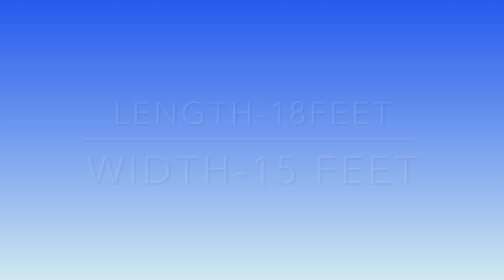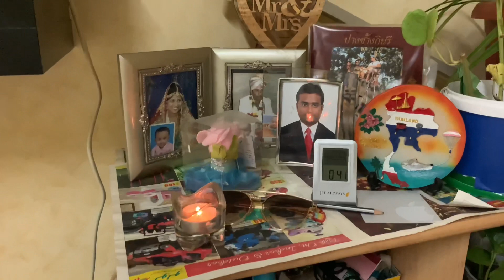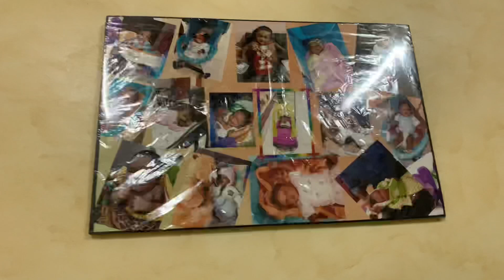Living room tour decoration of plants|drawing room tour|odia wish and cherish|Odia Nri vlogger jeni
for purposes such as criticism, comment, news reporting  scholarship, and research,

Hi
I am JENI from odisha ,India but now living in abroad QATAR.Welcome to my channel odia wish and cherish.In my channel what I am sharing about any content,all r my creativity content,my view and opinion based on me only.I am not any professional expert.so please donot take me as your advisor.You just see my video or any content taking as a entertainment or general purpose only.

Gadgets used:-iPhone XS

PLEASE DON'T USE  MY CHANNEL NAME,MY NAME OR ANY CONTENT  ANYWHERE OR IN YOUR VIDEO WITHOUT MY CONSENT.